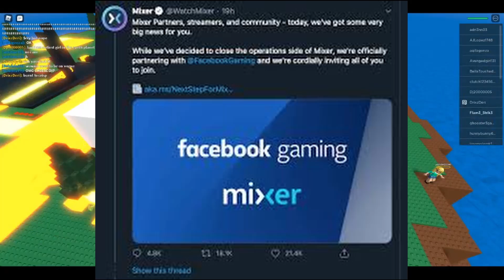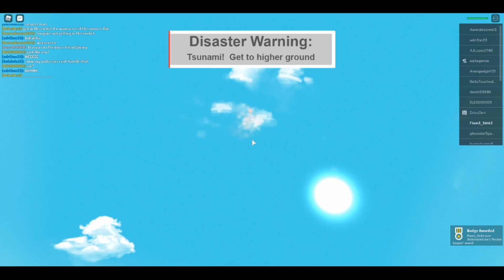What Happen In The Last Two Or Three Weeks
hey everyone, I want to explain what happen for the past two or three weeks if you want to see the timestamps here they are.
0:00 Intro
1:15 The Only/Main Reason
1:56 Mixer Shutting Down
4:25 The Drama On Twitch
5:28 The Future
7:22 Outro

But anyways Thx for understanding and also listening to my update.

Song Used
Sashimi

If you guys want to see me stream here they are